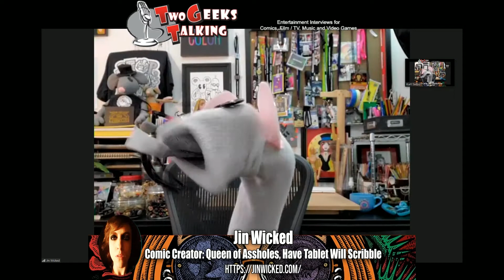Jin Wicked creator Queen of Assholes comic (2021) interview | Two Geeks Talking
Jin Wicked is a talented comic creator of such webcomics as: "Crap I Drew on my Lunch Break", "Have Tablet Will Scribble", and most recently "Queen of Assholes".

They are also diagnosed on the Autism scale and that does not stop their creativity. We dive into a number of topics from understanding creativity and autism, social media promotion, esty store etiquette, how their work is perceived and comic conventions then and now.

This is also their first video interview ever so we are privileged to have Jin Wicked on the show as we are long time fans and readers of their work(s).